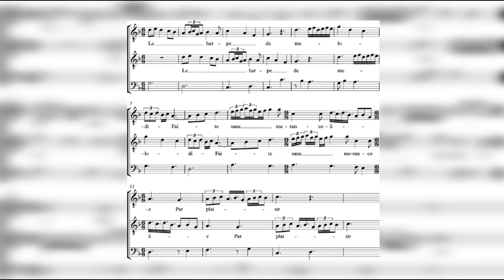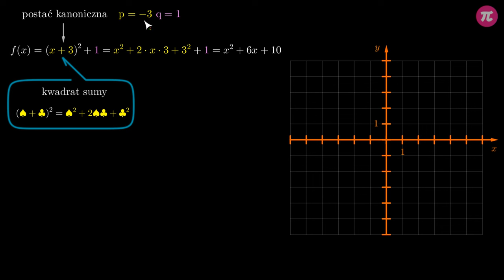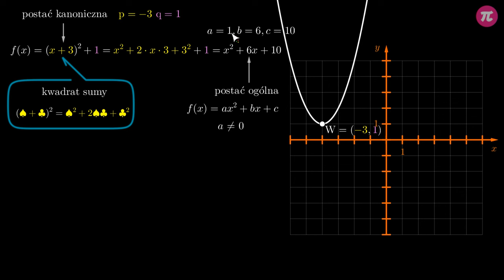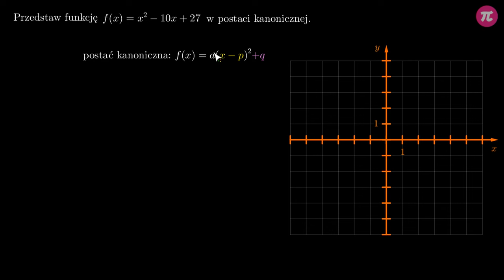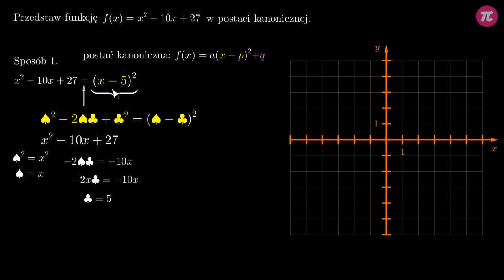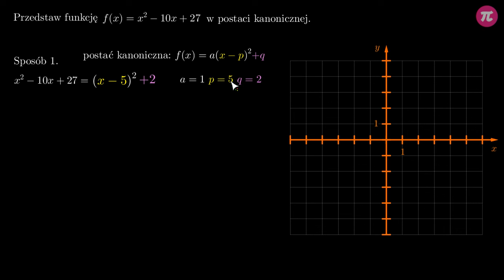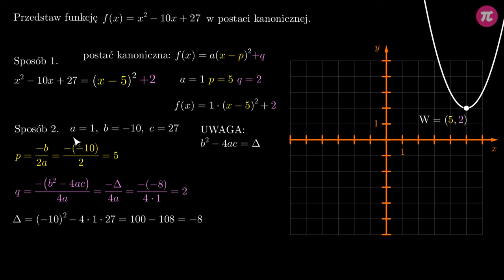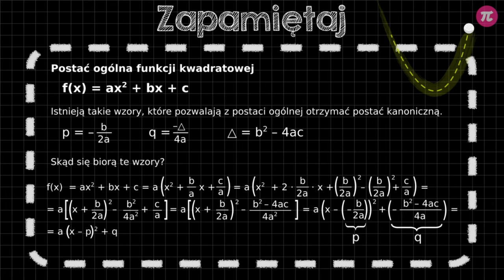Zamiana postaci kanonicznej na ogólną i odwrotnie #7 [ Funkcja kwadratowa - postać ogólna i kanonicz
Z tej wideolekcji dowiesz się:
  - jak zamieniać postać kanoniczną funkcji kwadratowej na postać ogólną i odwrotnie.

PLAYLISTA
Ta wideolekcja jest częścią playlisty [ Funkcja kwadratowa - postać ogólna i kanoniczna ]:
Ta playlista dotyczy postaci ogólnej i kanonicznej funkcji kwadratowej. Dowiesz się z niej, jak wyglądają te postaci i co można z nich odczytać, a także jakie są podstawowych własnościach funkcji kwadratowej. Nauczysz się tworzyć jej wykres, a także zamieniać postać ogólną na kanoniczną i odwrotnie.

Tutor: Krzysztof Chojecki
Konsultacja: Zofia Wiśniewska
Grafika podsumowania: Valeriia Malyk
Materiały: Krzysztof Chojecki
Redakcja: Małgorzata Załoga